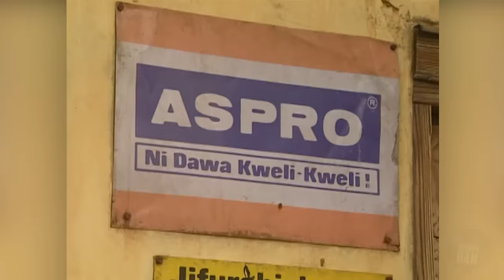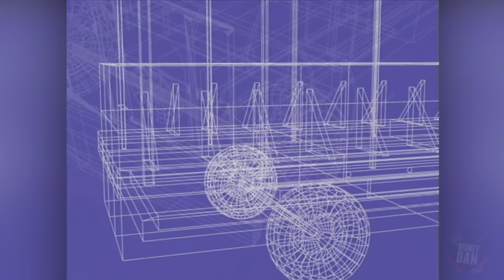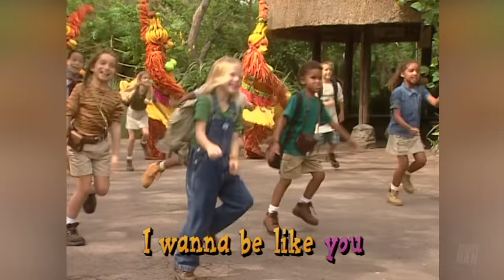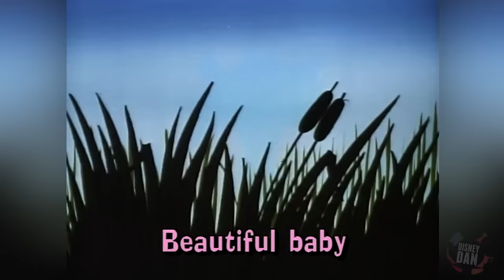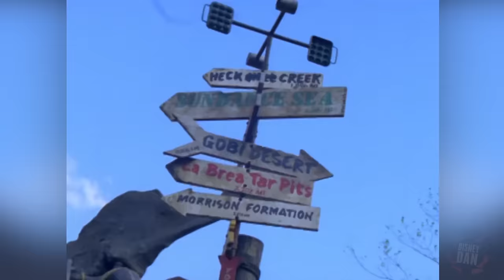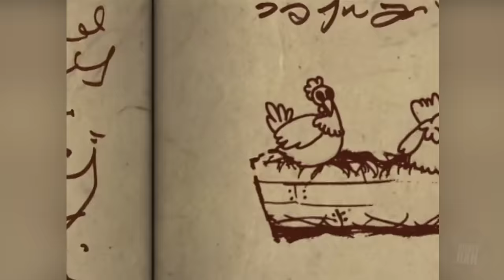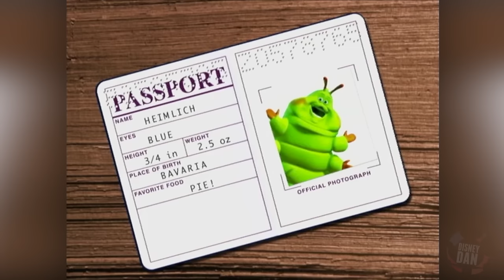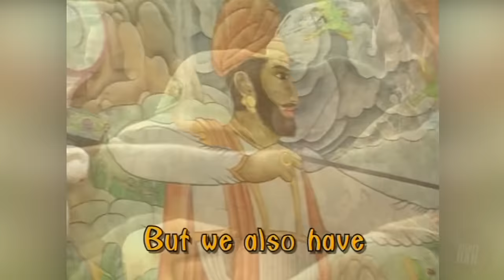Disney Sing Along Song: Flik's Musical Adventure At Animal Kingdom In HD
LEGO GAME FAN? Check out our awesome LEGO site for news, guides, giveaways and more!

*Video Editor & Legendary Camera Special Thanks to Art Vega
*Research And Writing Special Thanks to Sam from Pupepepets
*Voice Over & Audio Assistance by Nate Begle
*Character Resources thanks to great blogs like Character Central